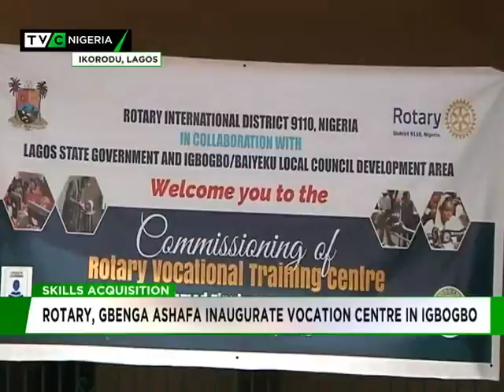Rotary, Gbenga Ashafa inaugurate Vocation Centre in Igbogbo